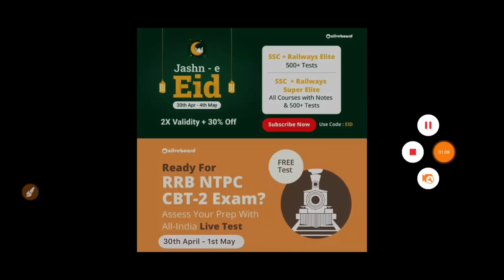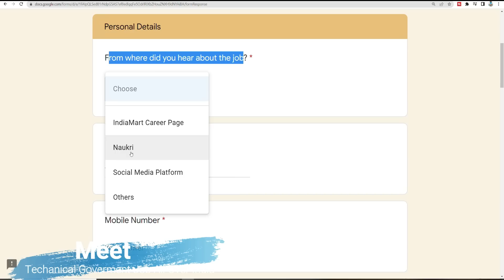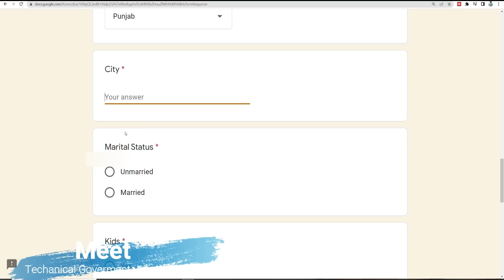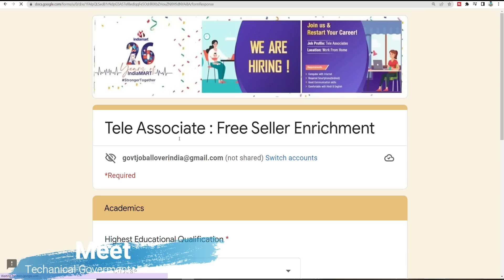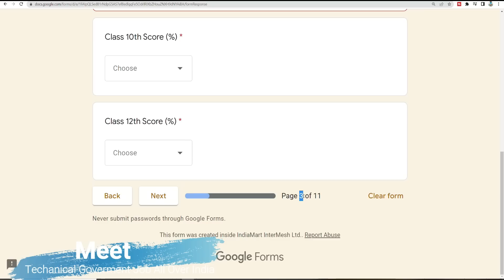Indiamart Recruitment 2022 | Hiring Freshers | Indiamart Vacancy |Work From Home Job|Govt Jobs April